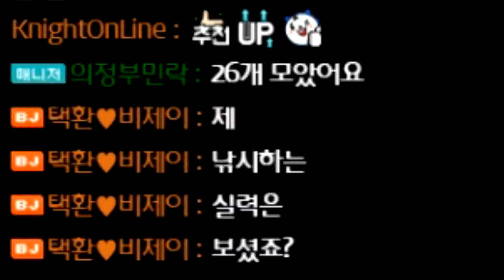[광고/협찬] 물고기를 잡으려는데 이온 X가 잡혔습니다 【카트라이더 김택환】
카트